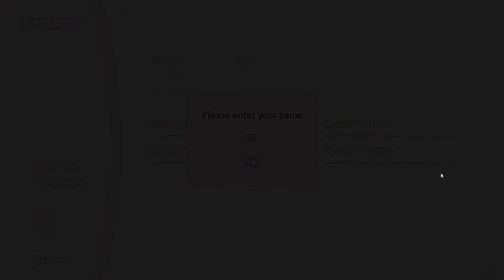(PART 1) Doki Doki Literature Club! [Forced into a Club]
"NOTICE: The game is not for the weak-hearted and it is recommended that children or people who are sensitive to this material or easily disturbed avoid playing the game."
This game is one of the best game/visual novels I've ever experienced. without a doubt the game deserves more credit and should be played with full immersion. I hope everyone would watch this playthrough, I even received a real ending.
If interested in seeing the full playlist of Doki Doki Literature Club! feel free to check it out

Opening up my youtube discord server feel free to come in and leave a comment or whatnot